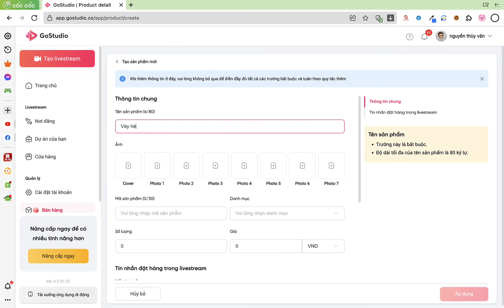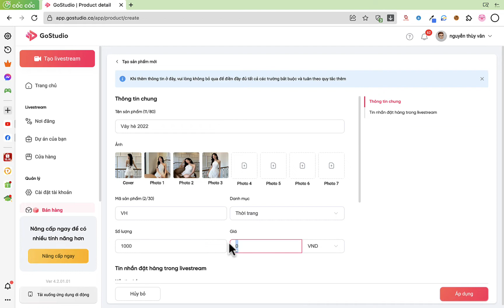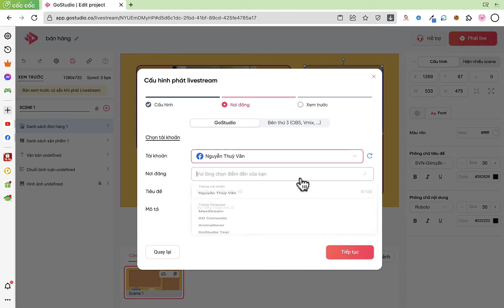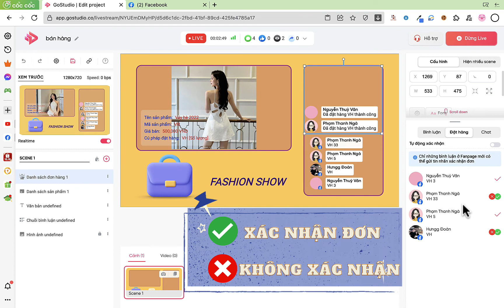GoStudio | Giải pháp chống cướp đơn khi bán hàng online | Tính năng bán hàng tự động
GOSTUDIO - NỀN TẢNG LIVE STREAM TƯƠNG TÁC ĐẦU TIÊN TRÊN THẾ GIỚI.
★ GOSTUDIO | NỀN TẢNG LIVE STREAM TƯƠNG TÁC CHUYÊN NGHIỆP.
Hãy để Gostudio biến buổi phát live stream của bạn trở thành buổi biểu diễn hoành tráng!
• ĐƠN GIẢN NHANH CHÓNG ĐỂ TẠO MỘT LIVESTREAM:
       ✔️ Livetream trong 3 click
       ✔️ Livetream trên nhiều nền tảng : Facebook, Youtube, Twitter, …
       ✔️ Bạn chỉ mất 15s để thiết lập các cài đặt
       ✔️ Không cần cài đặt phần mềm

• NHIỀU TÍNH NĂNG HẤP DẪN:
       ✔️ Kho Game tương tác phong phú : Đuổi Hình bắt chữ, Ai là triệu phú, Hãy chọn giá đúng, …
       ✔️ Live Stream Từ Nhiều Nguồn
       ✔️ Tạo Bình chọn Trực tuyến
       ✔️ Live stream từ các video có sẵn
       ✔️ Live stream bán hàng
       ✔️ Tạo Cuộc Phỏng Vấn, Giao Lưu Trực Tiếp
       ✔️ Tạo Kênh Idol Cho Riêng Bạn – Tặng quà cho Idol thông qua comment
       ✔️ Tăng Tương Tác Tự Nhiên

•  TIẾT KIỆM THỜI GIAN – TIẾT KIỆM CHI PHÍ:
       ✔️ Không cần đầu tư thiết bị phần cứng chuyên dụng cho studio
       ✔️ Sử dụng camera bất kỳ - smartphone camera, webcam, … - để tạo nên nhiều góc quay
       ✔️ Tất cả tính năng độc đáo gói gọn trong một nền tảng:
                - Quay cùng lúc nhiều camera
                - Game show tương tác trực tuyến
                - Bình chọn trực tuyến
                - Tặng quà trực tuyến
                - Nhiều hiệu ứng hình ảnh : chèn khung nền, logo, chạy chữ thông báo,…
       ✔️ Tương thích với mọi thiết bị phần cứng thông dụng : laptop, smartphone, webcam,…

© Bản quyền thuộc về GoStudio
© Copyright by GoStudio ☞ Do not Reup